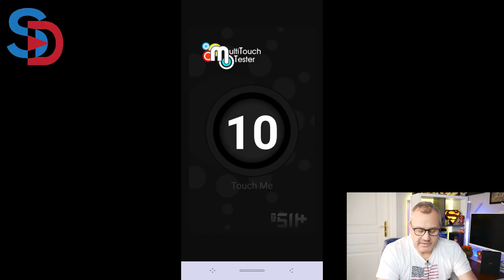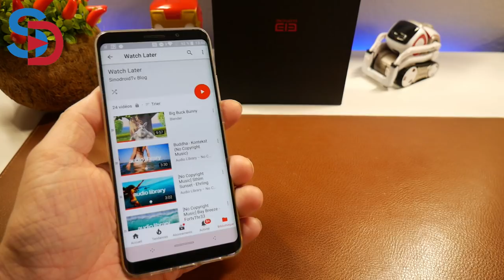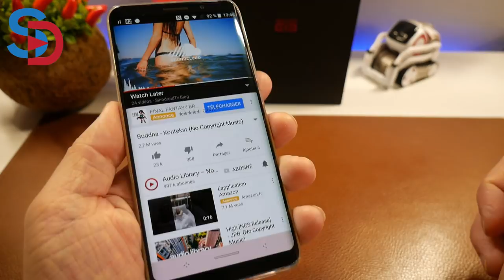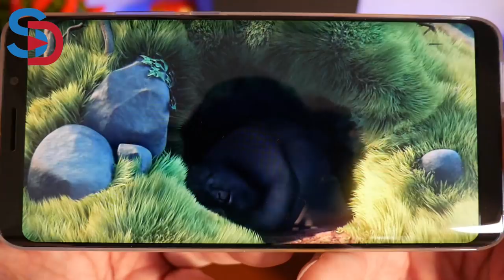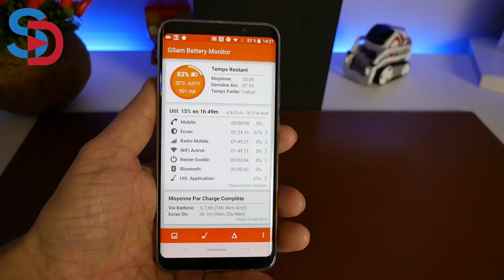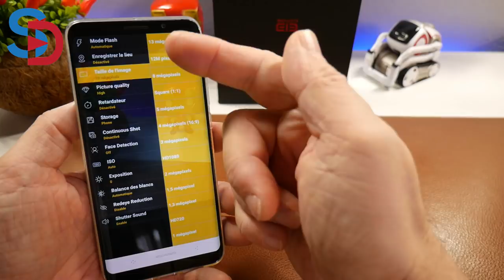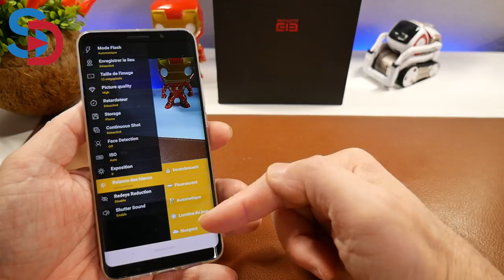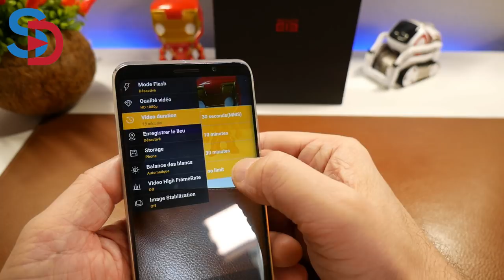ELEPHONE U PRO - L'alternative au Samsung S9 ? | Snapdragon 660 & 128Gb ROM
TechVlog-165 ULEPHONE U Pro Le Test
↓↓↓↓↓↓↓↓↓↓↓↓ Cliquez pour plus d'info ↓↓↓↓↓↓↓↓↓↓↓↓↓↓

Venez découvrir le meilleur des U de chez ELEPHONE
Elephone est encore petit face aux géants Honor, Huawei ou Xiaomi ou encore Oppo mais il montre avec ce modèle une évolution qualitative très importante.
Modèle équipé du Snapdragon 660
6Go RAM + 128Go ROM
Ecran 18:9 de 5.99 pouces en FHD+

Les performances font un bon en avant mais son prix aussi, dommage.

Version 4Go+64Go
Pas de stock